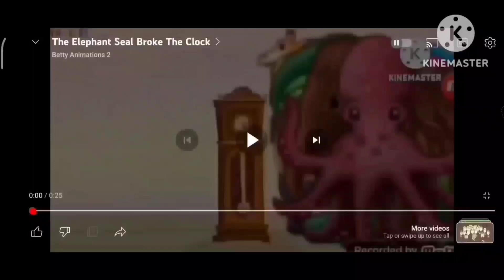The Elephant Broke The Clock